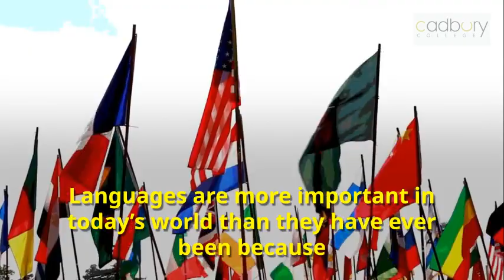French at Cadbury College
The ability to communicate in other languages is a great asset for work, study and leisure. Studying French at Cadbury College will allow you to improve your skills in listening, speaking, reading and writing in this language. Languages are more important in today’s world than they have ever been because we live in a multilingual global society. Languages have a very solid reputation with universities and employers alike.

Specific requirements
A minimum of five GCSEs, two at grade 6 and three at grade 4.
GCSE English at grade 4.
A  grade 7 in GCSE French is needed. Modern Foreign Languages Teaching staff may accept a lower grade in some circumstances.
Awarding Body:

AQA
Assessment:

Examination - 100%
Course Content:

Year 1: Language and vocabulary development covering the following topics:
Aspects of French-speaking society: current trends • The changing nature of family • The 'cyber-society' • The place of voluntary work
Aspects of French-speaking society: current issues • Positive features of a diverse society • Life for the marginalised • How criminals are treated
Literary text or film: one of these will be studied in Year 1.
Year 2: Language and vocabulary development covering the following topics:
Artistic culture in the French-speaking world • A culture proud of its heritage • Contemporary francophone music • Cinema: the 7th art form
Aspects of political life in the French-speaking world • Teenagers, the right to vote and political commitment • Demonstrations, strikes – who holds the power? • Politics and immigration
Literary texts and film: a film or second book will be studied in Year 2
Research Project: each student prepares a different project and will present this in the Speaking exam
The grammar content is vitally important in both years and will include nearly all the tenses that exist in French as well as learning ways the French say (and think) things. Grammar is taught and learned alongside each topic.